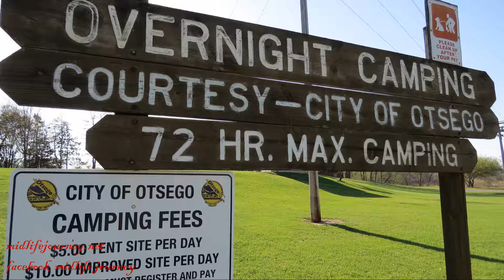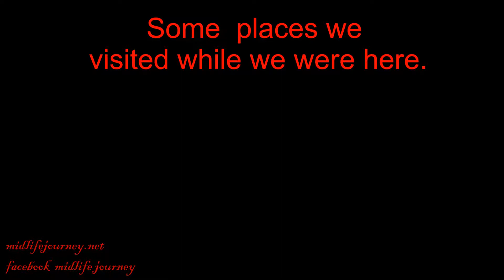City Park Camping $10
City Park Camping and Lake Michigan